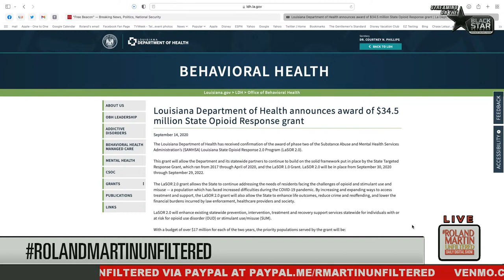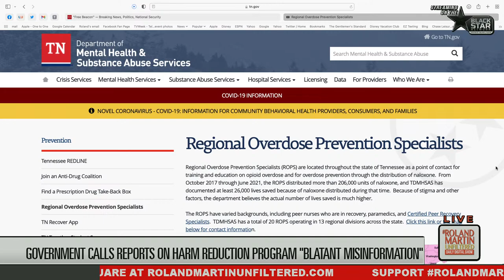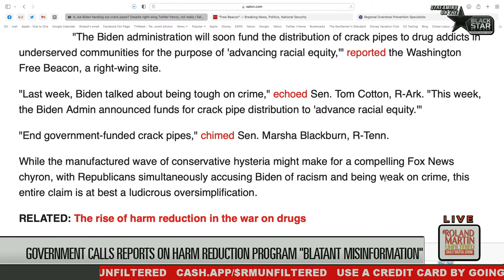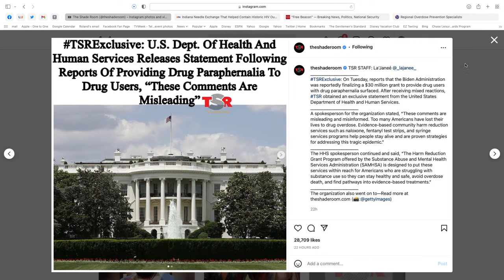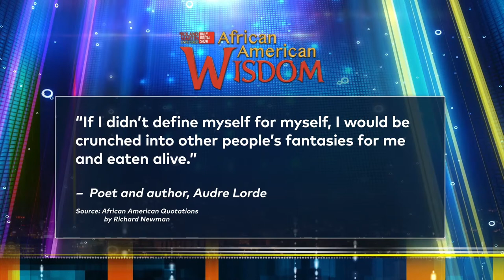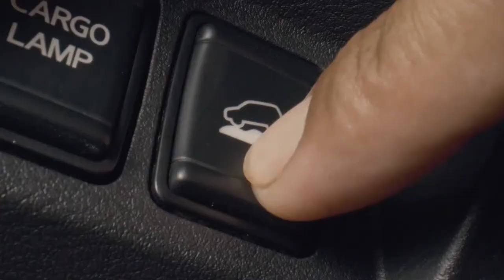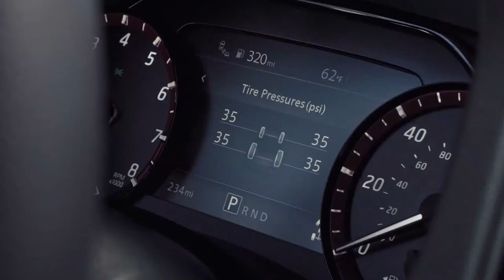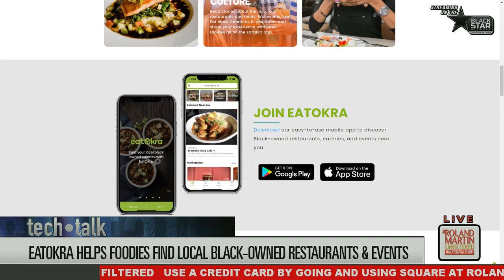Fmr. HRC President's Discrimination Lawsuit, Voting Rights, Video may show Peter Spencer's murder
2.8.2022 RolandMartinUnfiltered: Fmr. HRC President's Discrimination Lawsuit, Voting Rights, Video may show Peter Spencer's murder

The Human Rights Campaigns says he was fired for cause. But the former president of the organization, Alfonso David, says it was discrimination. He's here to tell his side of the story.

The Supreme Court's ruling about Alabama's redistricting sends a strong message about protecting voting rights.

A surveillance camera was found at the remote Pennsylvania hunting camp where Jamaican immigrant Peter Spencer was killed. We'll get the latest on the investigation from his mother and the president of Chair, Allegheny County Democratic Black Caucus.

Congressional Black Caucus Chair Joyce Beatty is demanding an apology after Republican Congressman Hal Rogers told her to kiss his ass over a face mask.

Two white men get arrested and are now free on bond after chasing and shooting at a black FedEx driver who was just trying to do his job.

She schools folks on the basketball court. In tonight's Marketplace segment, you'll meet a Chicago artist whose painting skills are just as smooth as her crossover, fade-away jump shot.